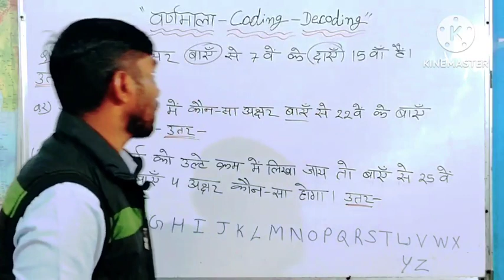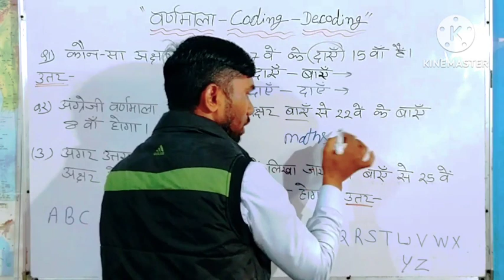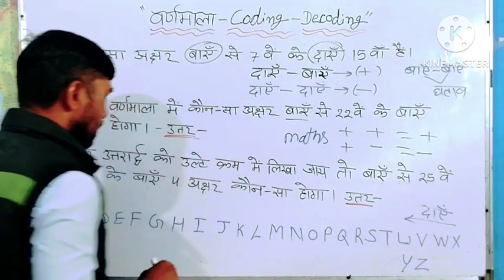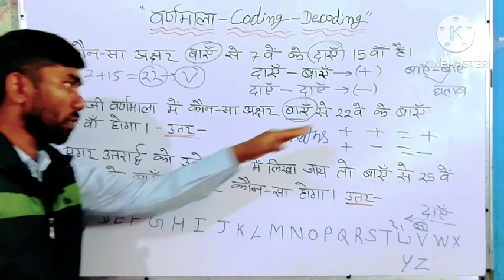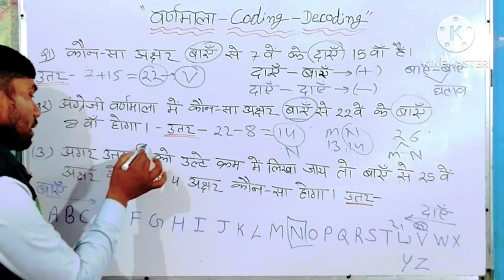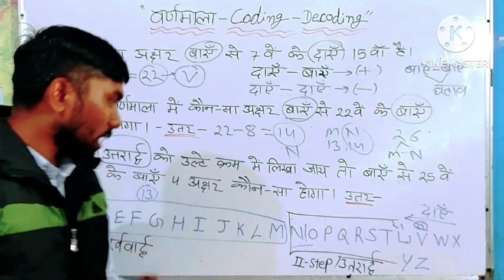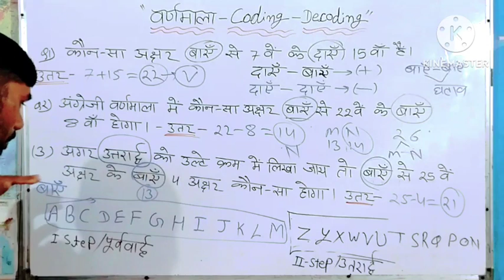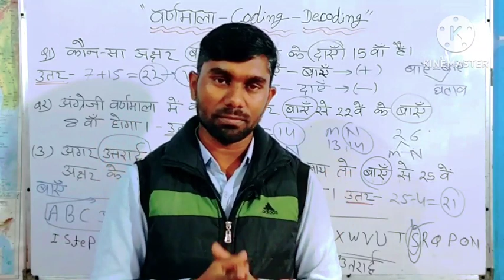Reasoning For Patwari | रीजनिंग क्लास पटवारी | MP Patwari 2023 | coding decoding | Patwari classes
About Video :-
कोडिंग डिकोडिंग रीजनिंग ट्रिक्स
कोडिंग डिकोडिंग रीजनिंग ssc gd
Patwari class coding decoding
patwari class coding decoding reasoning tricks
coding decoding for patwari exam
reasoning questions for patwari exam
reasoning questions for patwari exam in hindi
reasoning topic for patwari exam
coding decoding reasoning test
coding decoding reasoning questions practice
coding decoding study raj 25
reasoning topics for patwari 2022
reasoning topics for all competitive exams
reasoning questions for all competitive exams
reasoning patwari classes questions for competitive exams 2022
Study raj 25 jhabua
 MP police constable reasoning class
 MP police reasoning class
 police reasoning class
 Madhya Pradesh police reasoning class
 Madhya Pradesh forest Guard reasoning class
 LIC Aao ke liye reasoning class
 Rajasthan Patwar Itni class
 reasoning for LIC aao
 BSF reasoning class
 reasoning for army bharti
 Army ke liye reasoning class
 SSC MTS 2023 reasoning class
 reasoning for SSC MTS
 Railway Exam reasoning class
 railway group D reasoning class